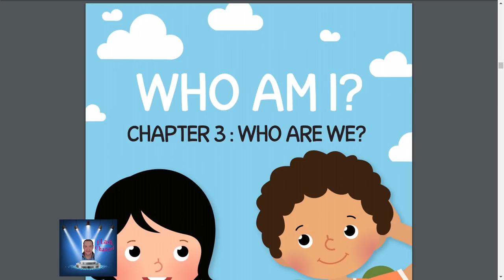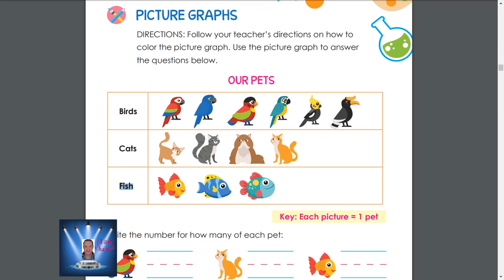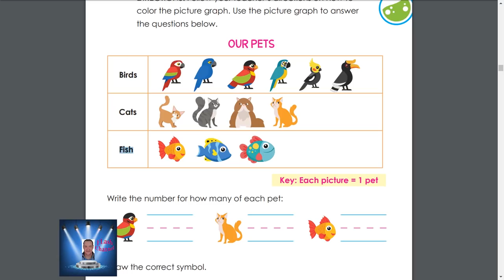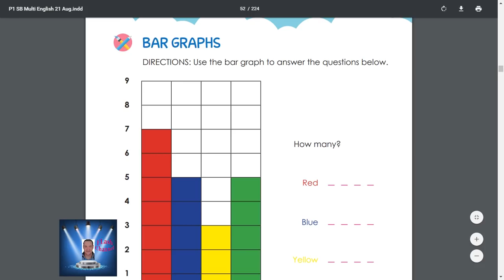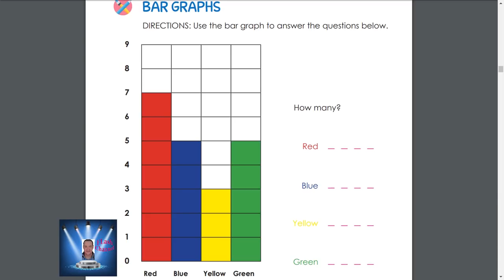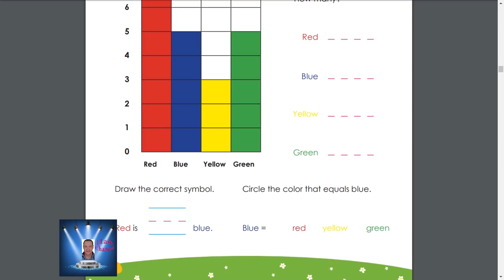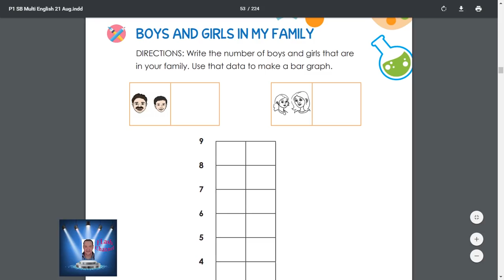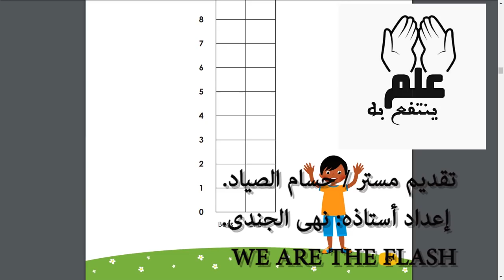أولى إبتدائى الفصل الثالث WHO ARE WE? - الجزء الاول حتى نهايه صفحة 45 ( مفصل رائع )أولى إبتدائى